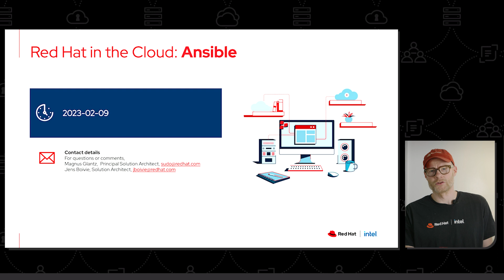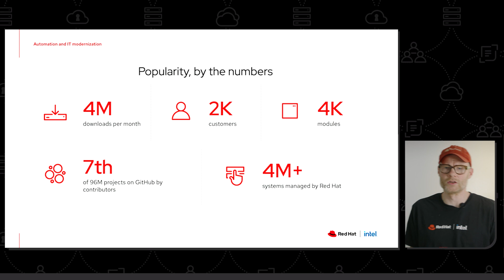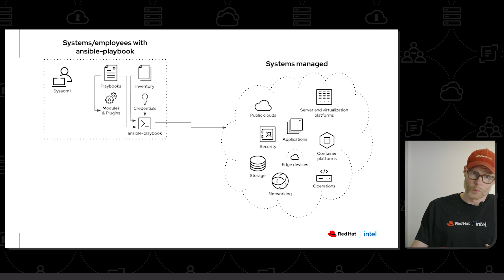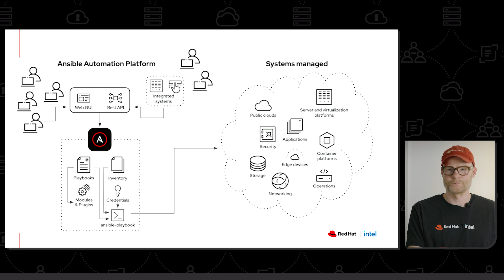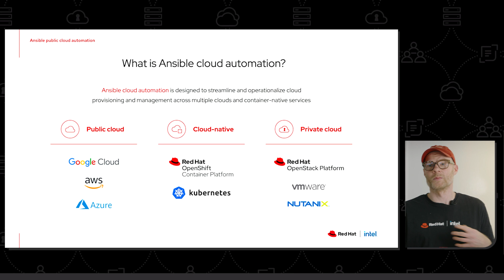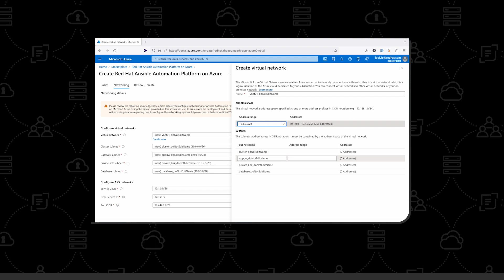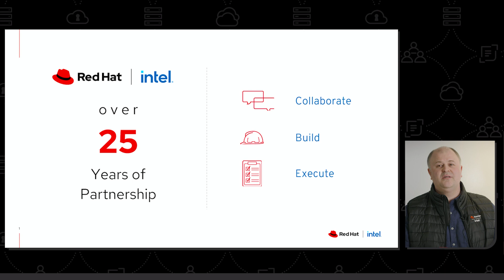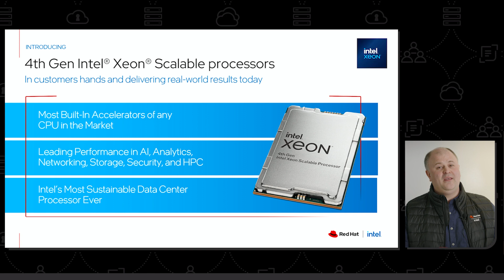Red Hat in the Cloud - Ansible part 1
Run Ansible Automation Platform on any infrastructure, even as a managed service.